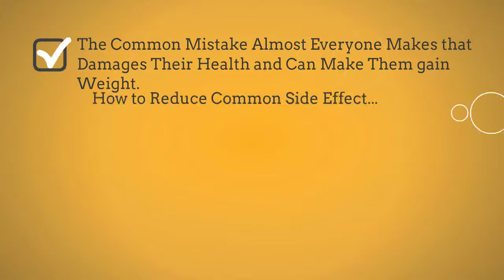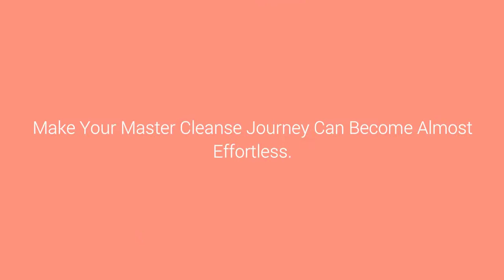Effortless Master Cleanse - How Finish Master Cleanse Without Feeling Hungry and Tired.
What is master cleanse?
Master cleanse is a method of weight loss. Instead of eating food, the person taking this method drink a mixture of lemon juice, maple syrup and cayenne pepper. Each ingredient in this mixture has positive effect maintaining energy and eliminate toxins from the body.
For almost 70 years the Master Cleanse has remained the quickest way to do a whole body detox.
In a few short days, you can purge pounds of putrid waste from your body, reduce inflammation, and eliminate a number of health problems. It’s almost hard to believe what the Master Cleanse can do for you.
You’re about to discover a method to make the Master Cleanse easy that you won’t find this info in the original Master Cleanse book.
Introduce Effortless Master Cleanse Program.
This program will help you enjoy the benefits of the Master Cleanse without the struggle most people experience when doing the Master Cleanse.
You’ll discover…
1. The common mistake almost everyone makes that damages their health and can make them gain weight…
2. Why the 3 days before you start the Master Cleanse will determine whether you succeed or fail.
3. 3 weight loss secrets you’ll learn in the first 3 days of the Master Cleanse…
4. And much more…